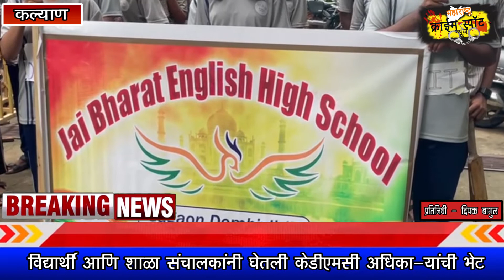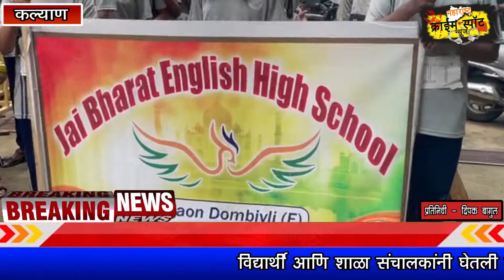KDMC हद्दीत स्पोर्ट स्कूल सुरु करा , जय भारत इंग्रजी शाळेची मागणी